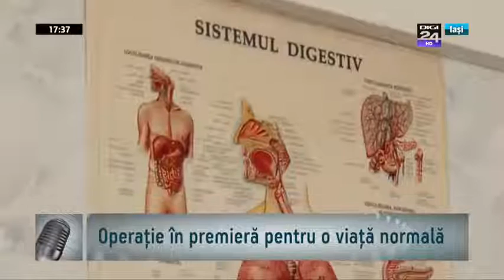Marin Burlea, medic pediatru - la Vocile Iasului - 08 iulie 2016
„În cadrul Clinicii de Gastroenterologie a Spitalului de Copii Sf Maria am reușit dilatarea unei stenoze pilorice utilizand bujii Savary. Această manevră a fost efectuată în premieră în cadrul unui serviciu de endoscopie intervențională din țara noastră”, ne spune prof. Marin Burlea.
Urmăriți o descriere și o explicație completă a acestei operații în premieră în România la Vocile Iașiului.